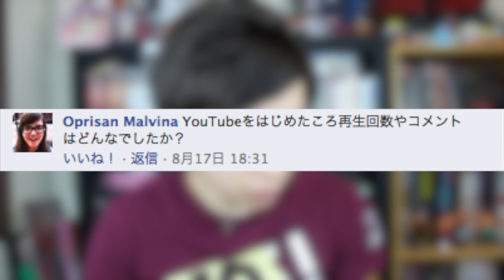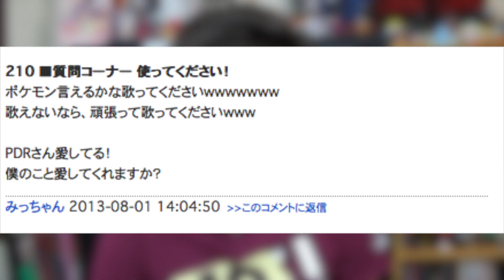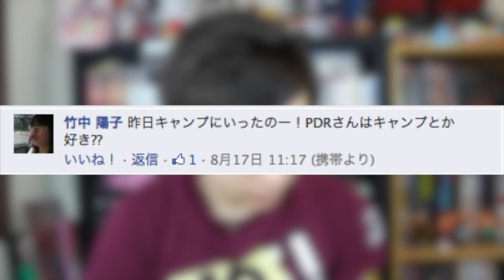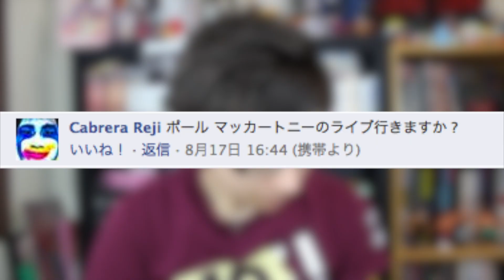質問コーナーエキストラ(仮) Question Time with Duncan Extra